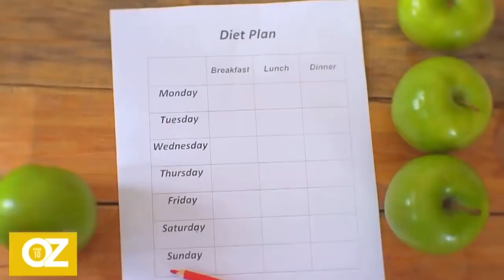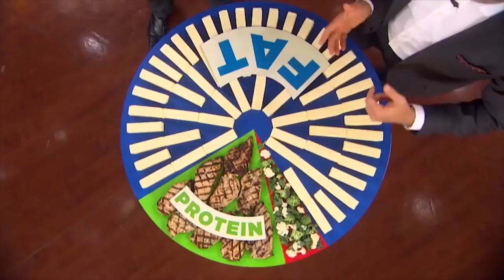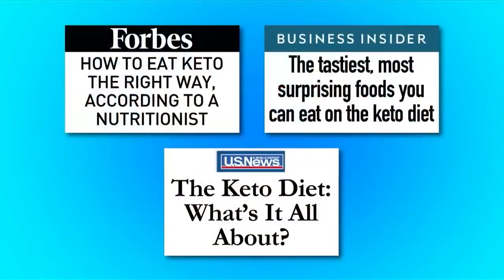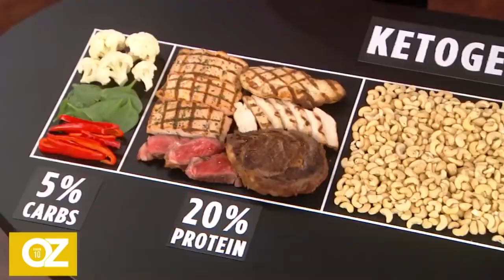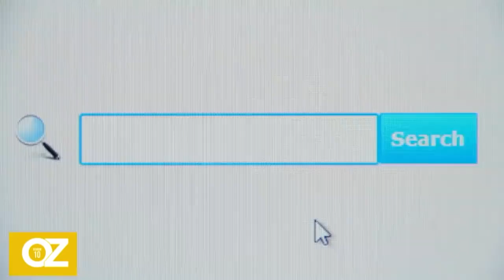Keto Complete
complete keto diet pills
complete keto pill dr oz
complete keto support
complete keto reviews
complete wellness keto meal
forskolin keto complete
complete keto pill
complete keto shake
bhb keto complete 800mg
keto complete diet pills
complete keto pill reviews
complete keto advanced formula
complete ketosis
keto complete pills
bhb pure formula keto complete
bhb keto complete reviews
keto complete pill
keto complete pills reviews
keto complete reviews
bhb keto complete
keto complete 800mg
keto complete price